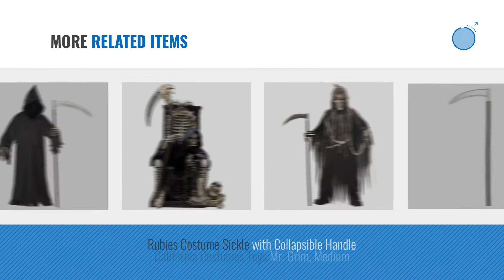Top 10 Grim Reaper Toys & Games [2018]: Kangaroos Horror Grim Reapers Scythe - Sickle Weapon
Black Friday / Cyber Monday Kangaroos Horror Grim Reapers Scythe - Sickle Weapon by Kangaroo

Black Friday / Cyber Monday California Costumes Toys Grim Reaper Deluxe, Medium by California Costumes

Black Friday / Cyber Monday Moebius Models The Grim Reaper All Plastic Assembly Model Kit by Moebius

Black Friday / Cyber Monday Grim Reaper Fade In/Out Unknown Phantom Costume, Child Small by Fun World

Black Friday / Cyber Monday 25th Anniversary Grim Reaper by Reaper

Black Friday / Cyber Monday FunWorld Grim Reaper Robe, Black, One Size Costume by Fun World

Black Friday / Cyber Monday California Costumes Horror Robe Child Costume, X-Large by California Costumes